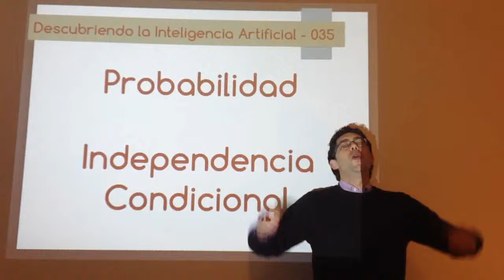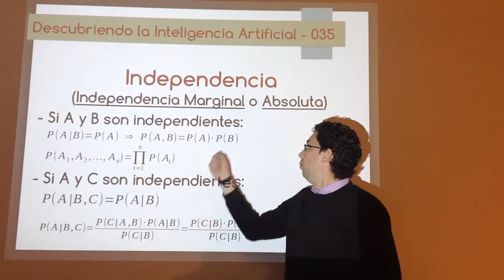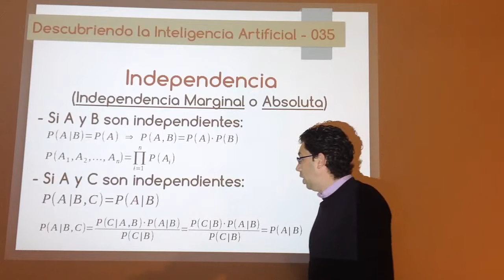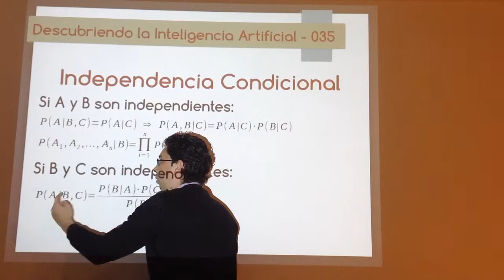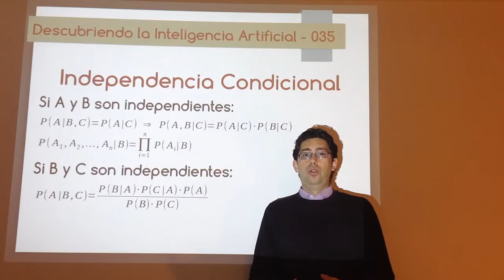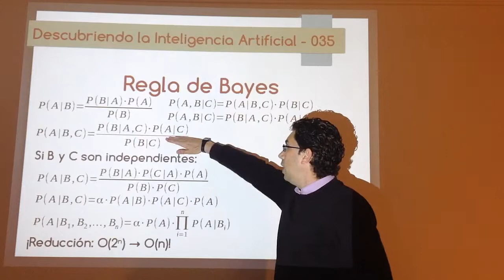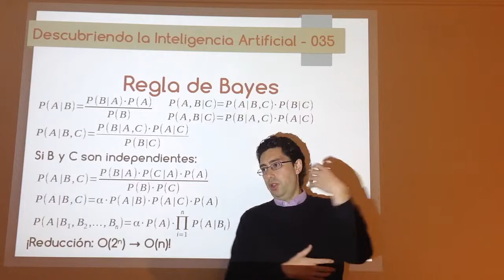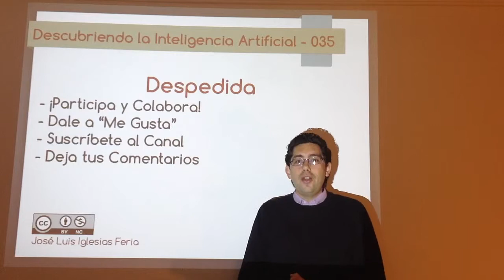Nº 035. IA Probabilidad - Independencia Condicional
La independencia condicional tiene una importancia vital para el tratamiento de la incertidumbre con la probabilidad, ya que permite reducir el orden de complejidad de los algoritmos muy significativamente, desde exponencial a, incluso, lineal. Junto con la Regla de Bayes, son las bases de todos los algoritmos y técnicas usados en la IA para tratar la incertidumbre.